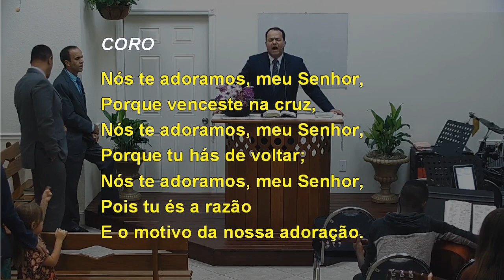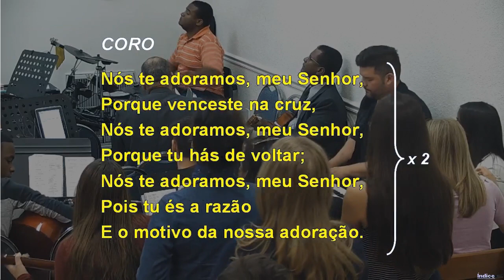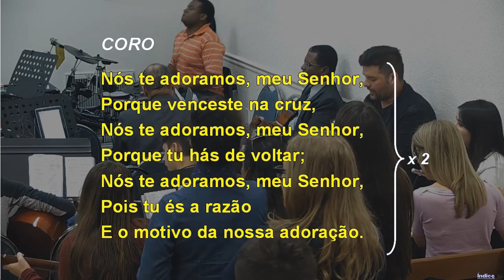6627 - NA EXPRESSÃO DESTE LOUVOR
6627 - NA EXPRESSÃO DESTE LOUVOR